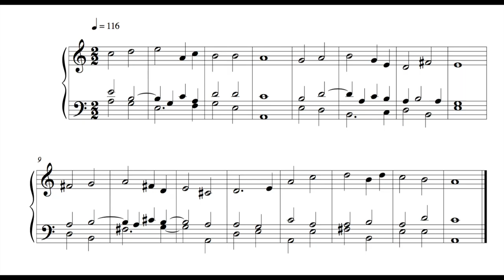Hymn - 10 January 17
This is the hundred and fifty first written on Tuesday the 10th of January 2017.